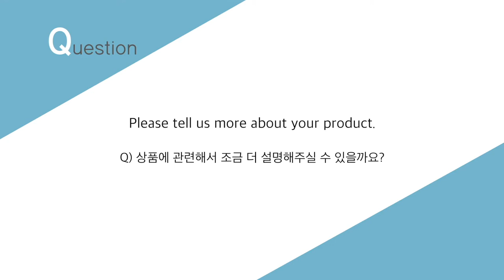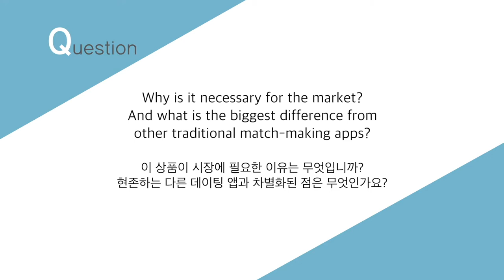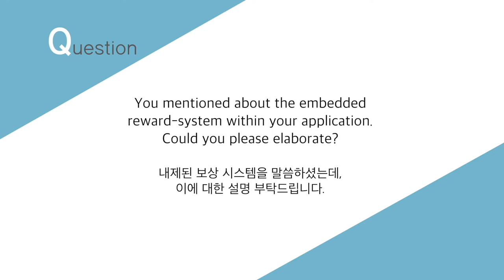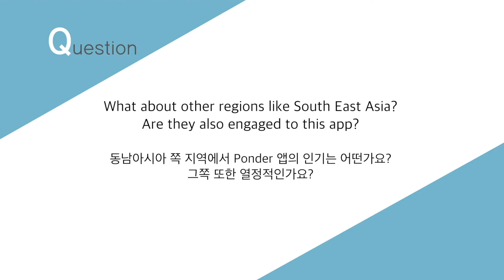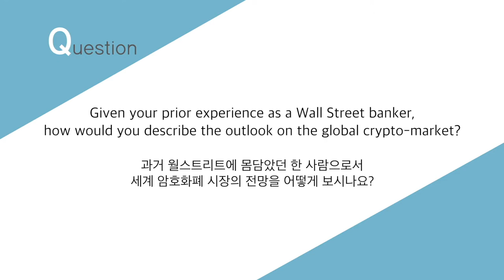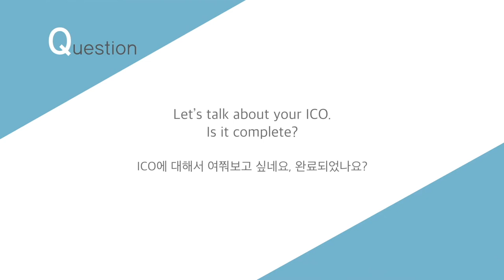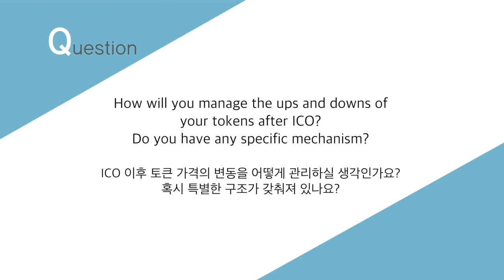[토큰포스트 인터뷰] Manshu Agarwal, CEO of Ponder App (한글자막)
We sat down for an interview with Manshu Agarwal, Ceo of Ponder App

Ponder is a game for playing matchmaker where customer can win real money by making successful matches. The more great matches users make, the more money users will win. For singles, Ponder gets you hand-picked matches selected by humans, not algorithms.

Manshu Agarwal is the founder and CEO of Ponder App. Manshu has over 20 years of startup leadership experience. He has helped raise over $100 million for startups. Manshu is also a former wallstreet investment banker, strategy consult with engineering degree from Cambridge and a Columbia MBA

폰더앱은 성공적인 커플을 매칭하며 돈까지 벌 수 있는 매치매이킹 플랫폼입니다. 무작위의알고리즘에 의존하는 것이 아닌 다른 사용자들로부터 직접 선정된 상대방을 소개시켜주어 기존 매치매이킹 어플리케이션들과 차별화 시키었습니다.

Manshu Agarwal 은 캠프리지 대학교를 졸업한 엔지니어임과 동시에 콜롬비아의 MBA를 보유한 성공적인 창업가입니다. 폰더앱은 창업가로써 두번째 프로젝트입니다.